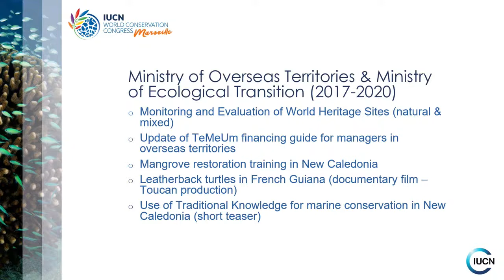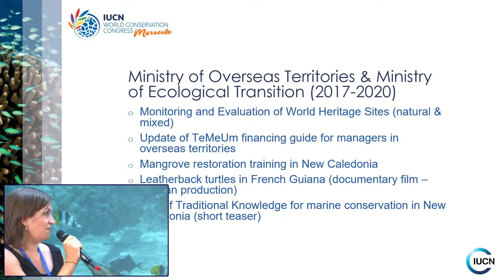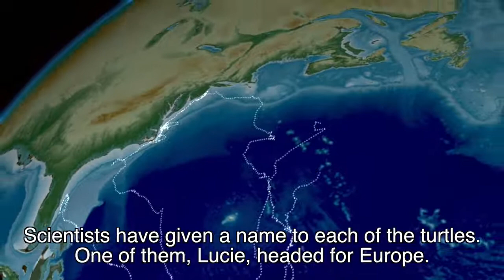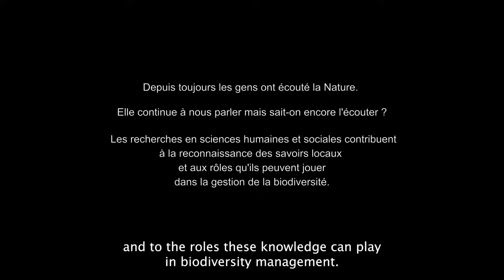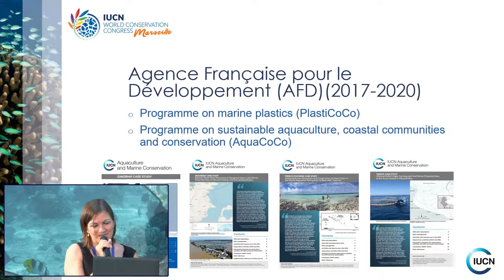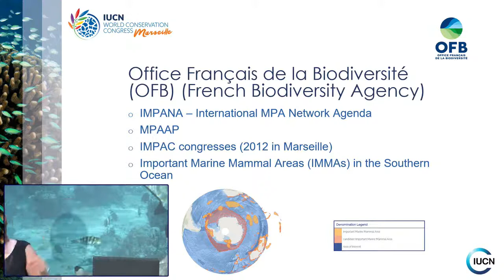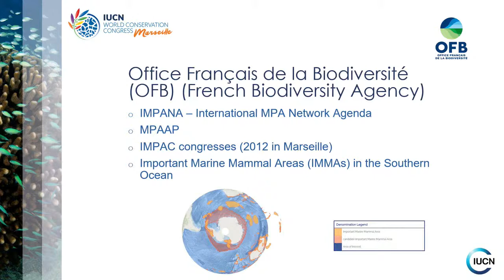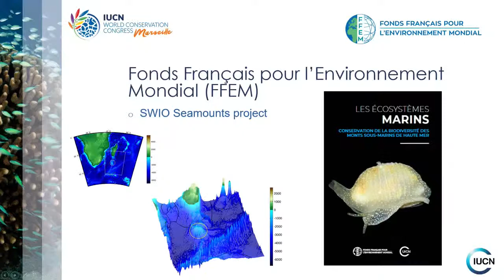France's contribution to IUCN work on marine conservation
Join us for a showcase of the outstanding marine outputs from the France-IUCN partnership and long-term collaborations with French agencies.

Key French partners of IUCN Global Marine and Polar Programme include: Ministère des Outre-Mer, Ministère de la Transition Ecologique, AFD, OFB and FFEM.